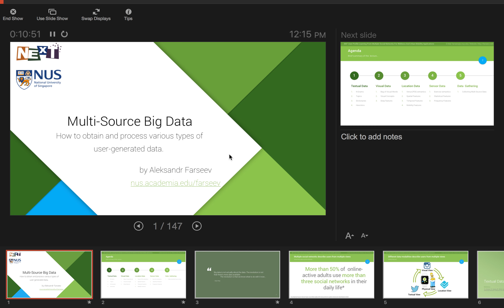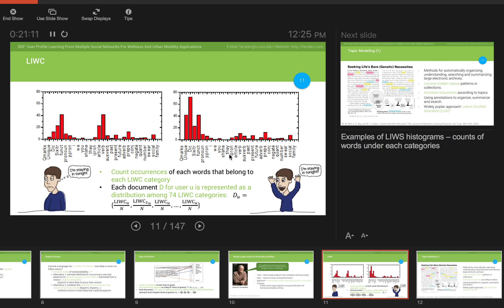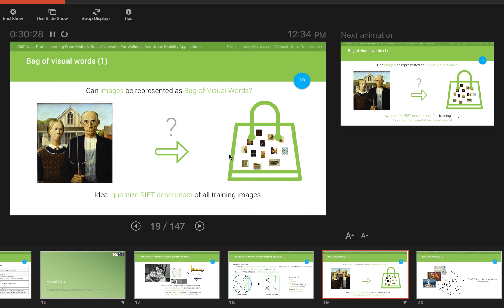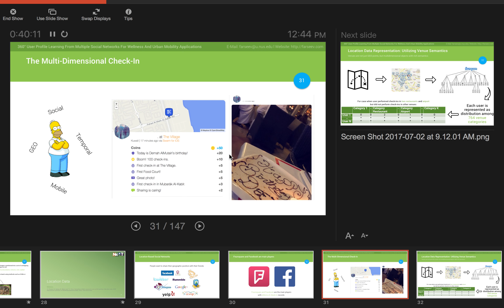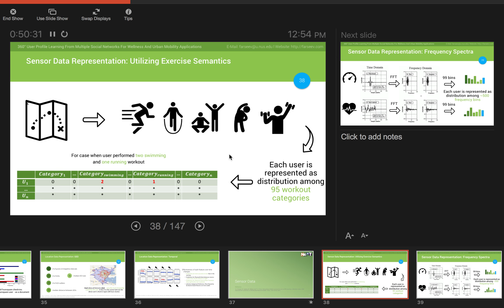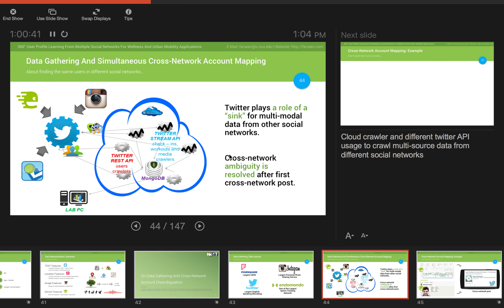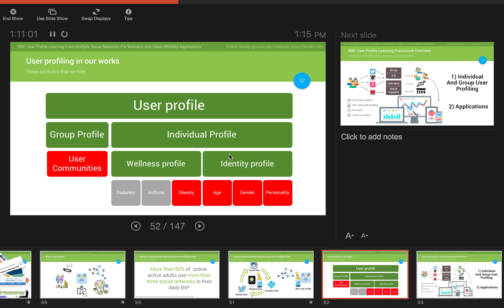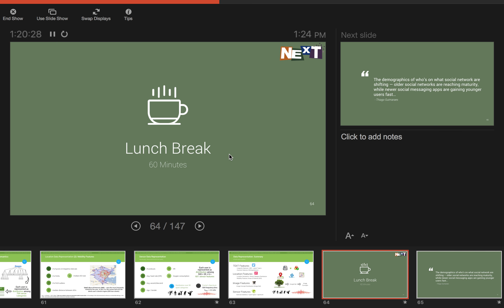Aleksandr Farseev WSSS'17 Lecture 1